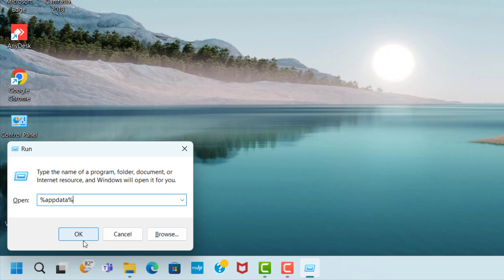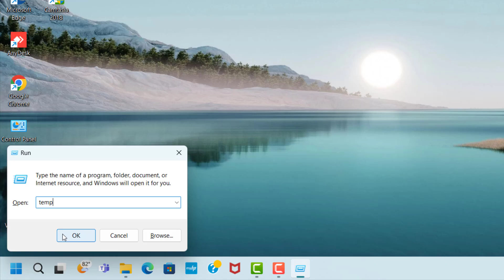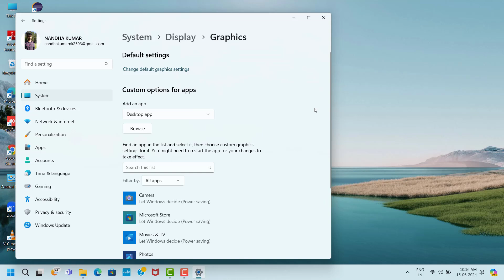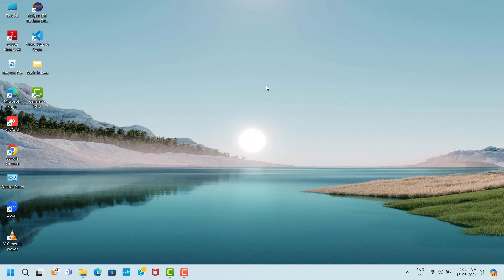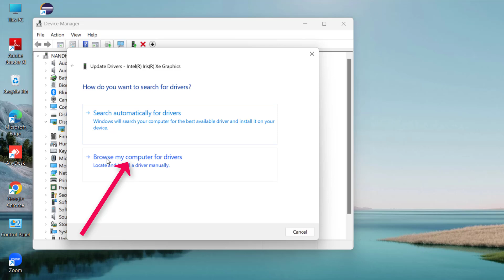homeworld 3 game not play issue